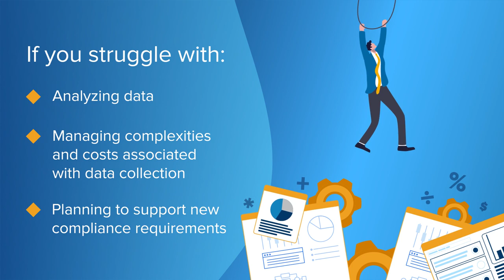Untangling The Gordian Knot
How to drive revenue and profitability amid regulatory challenges for wholesale distributors. A fully integrated solution is required.